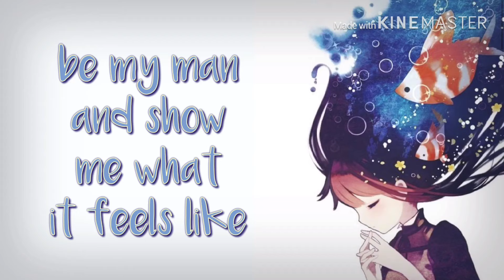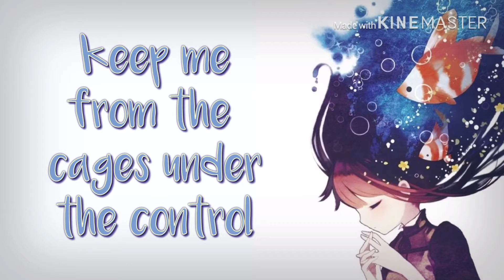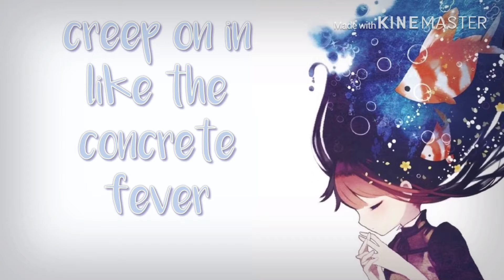Nightcore - East of Eden (ZELLA DAY) lyrics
✘ SONG IFORMATIONS ✘
► Name: East of Eden
► Artist/s: Zella Day

♡ PERSONAL COMMENT ♡
Hope you guys like this nightcore and if you always wanna know, when a new song comes out on my channel, subscribe and click on the little bell to get notifications (◕‿◕✿)

☆ LYRICS ☆
have a look @ the screen :3

(ﾉ◕ヮ◕)ﾉ*:･ﾟ✧ IN LOVE: YUMI ♡